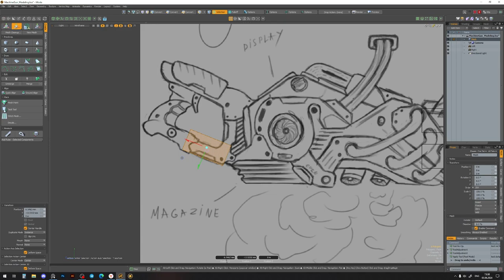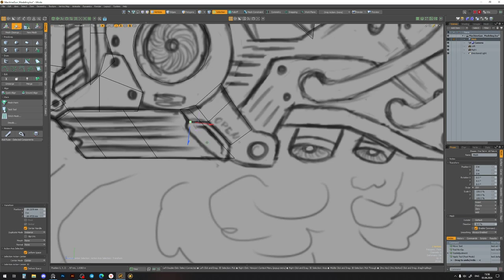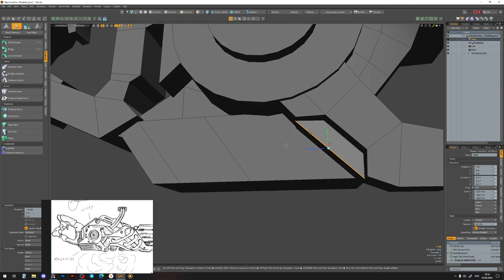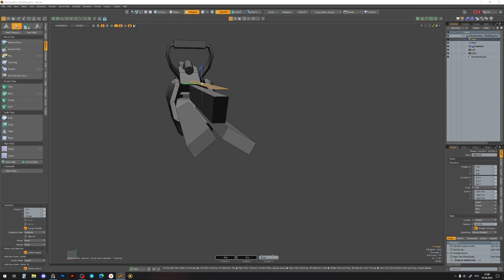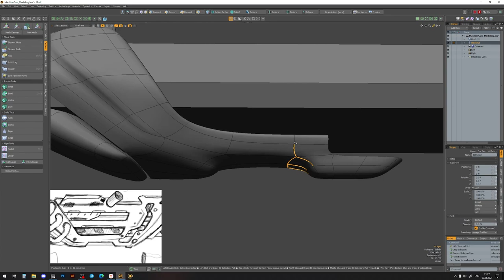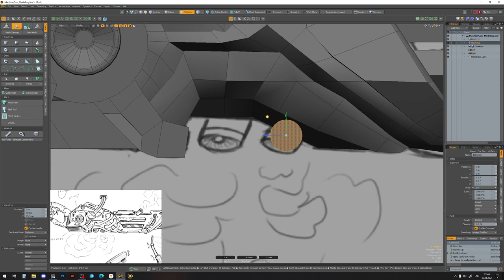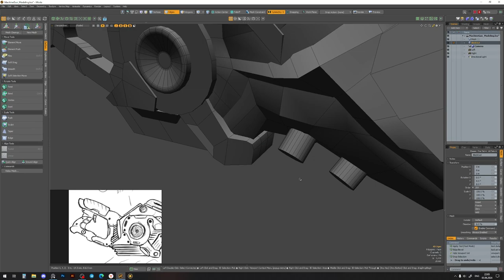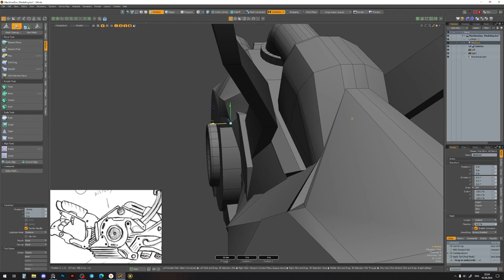PART 1 | HARD SURFACE MODELING SCI-FI MACHINE GUN | MODO